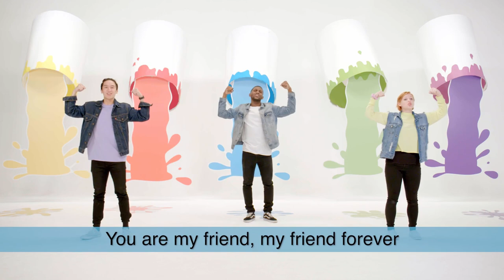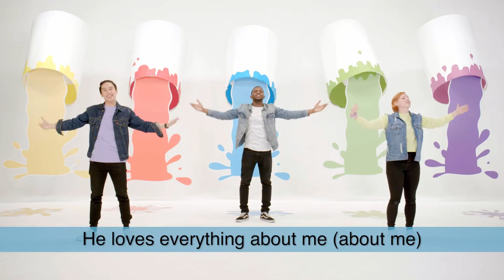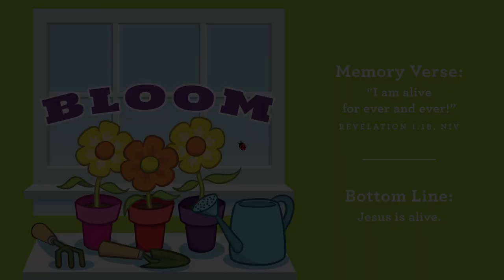MoCity - EASTER - iFit & Preschool